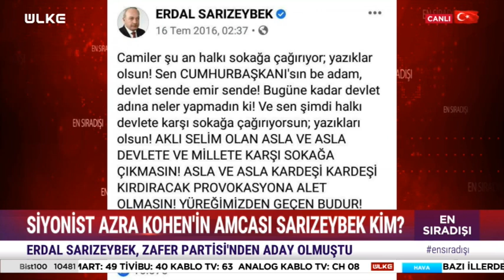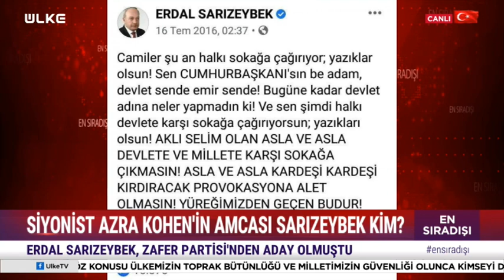Zafer Parti'li Erdal Sarızeybek'in Skandal 15 Temmuz Tweetleri İfşa Oldu!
Turgay Güler'in sunumu, Gazeteci Gaffar Yakınca ve Ülke TV Genel Yayın Yönetmeni Hasan Öztürk'ün yorumlarıyla ekrana gelen "En Sıradışı" programının 30 Mayıs 2024 tarihli son bölümü yayınlandı.

Yayınlanan son bölümde Erdal Sarızeybek'in skandal 15 Temmuz tweetleri canlı yayında ifşa edildi.